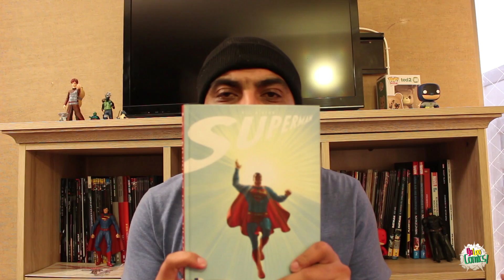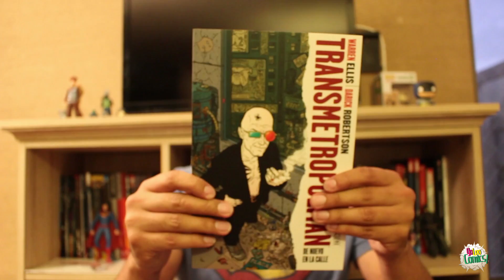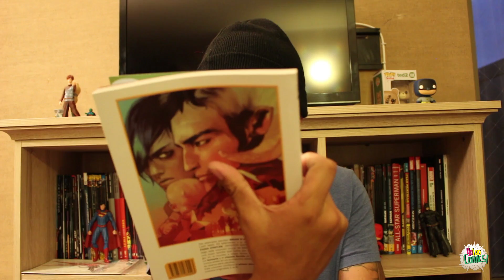Todo lo que deberías tener en cómics #1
Cómics imprescindibles que deberías tener en tu biblioteca.

Cómics de este video:

El Guantelete del Infinito
Multiversity
El Eternauta
Transmetropolitan
All-Star Superman
Invencible
Flex Mentallo
Saga
Superior